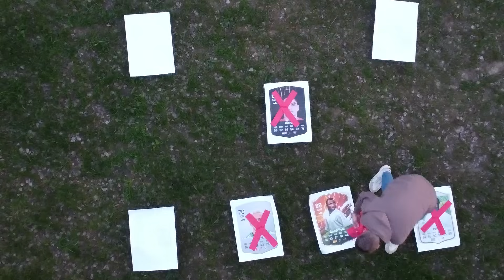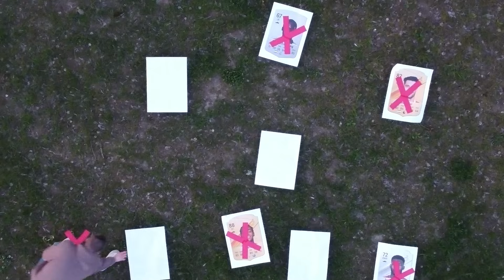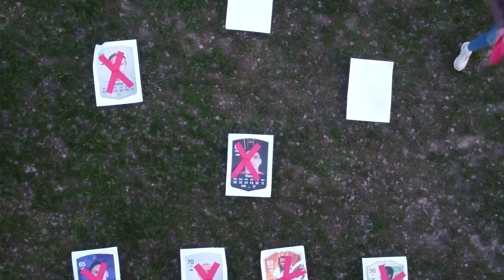[#1] STATKI - IRL o 15.000.000 COINSÓW! W PRAWDZIWYM ŻYCIU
Kup taniej GRY oraz doładowania do PSN/Xboxa/PC w EA FC 24 oraz pełno tańszych gier z moim linkiem

DRUGI KANAŁ  -►  @junajtedlive7449

Moje słuchawki ► TurtleBeach Elite Pro 2